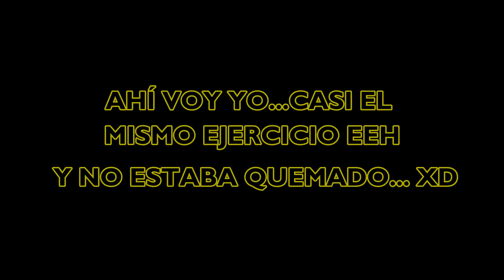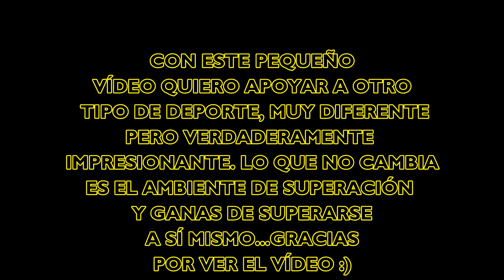CAMPEONATO CALISTENIA TORRE DEL MAR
Buenas gente! Hoy os traigo otro deporte, otra forma de buscar los límites del cuerpo. Espero que lo disfrutéis como yo lo disfruté ese día :)

Recordad que nos podéis encontrar en